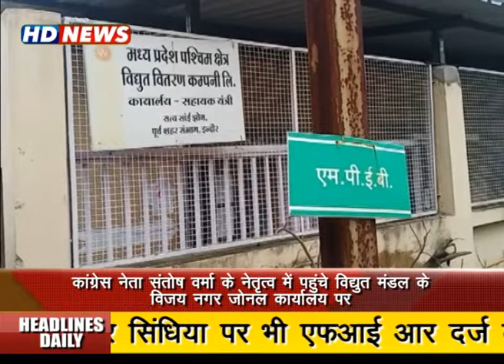स्कीम नंबर 134 स्थित विकास प्राधिकरण की मल्टी में रहने वाले गरीब लोग बिजली कटने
से हुए परेशान...कांग्रेस नेता संतोष वर्मा के नेतृत्व में पहुंचे विद्युत मंडल के विजय नगर जोनल कार्यालय पर